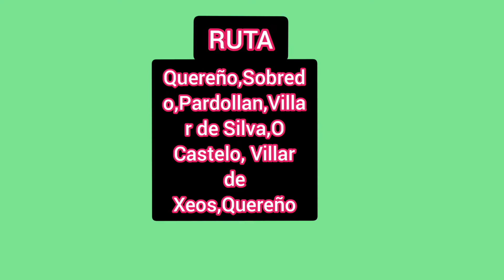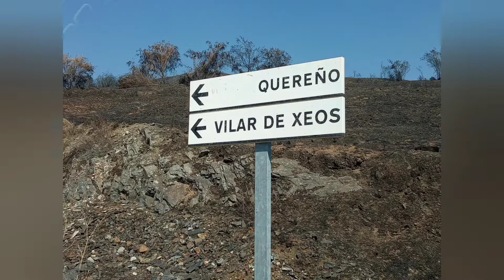Desastre medioambiental Valdeorras, Bierzo, Cabrera